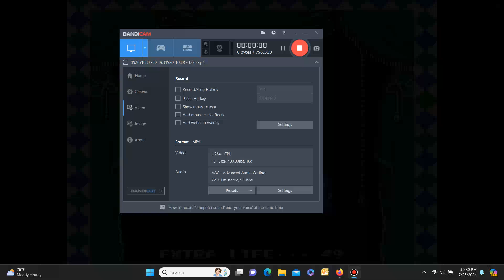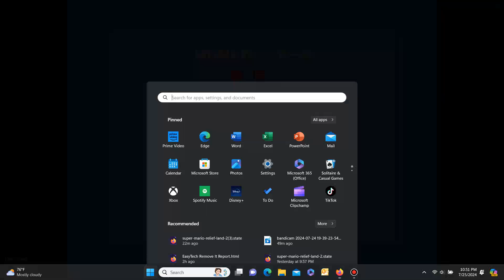Super Mario Relief Land 2. World 7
World 7 was hard